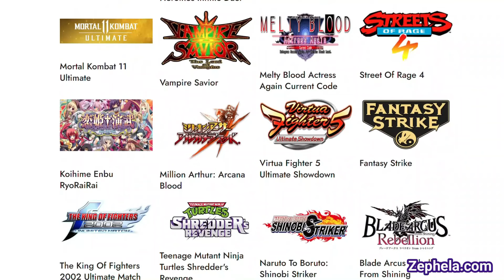Dnf Duel : All Super Moves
Amazing Supers.

🙏Thank you for stopping at my channel.

EQUIPMENTS I USE: